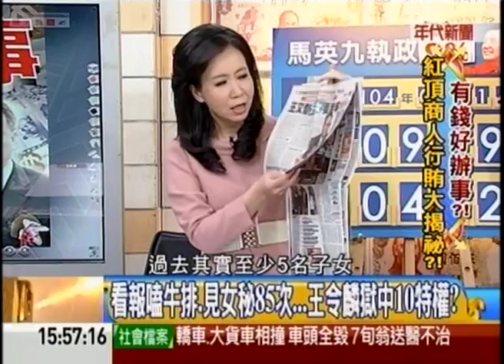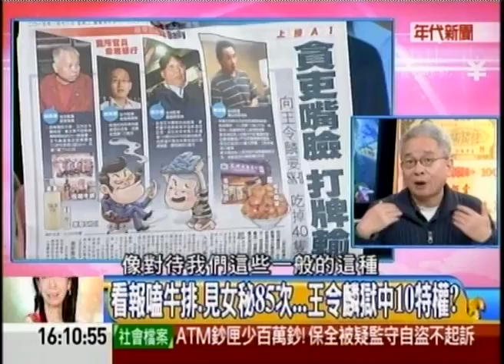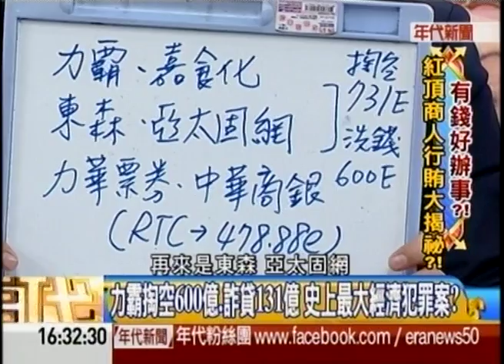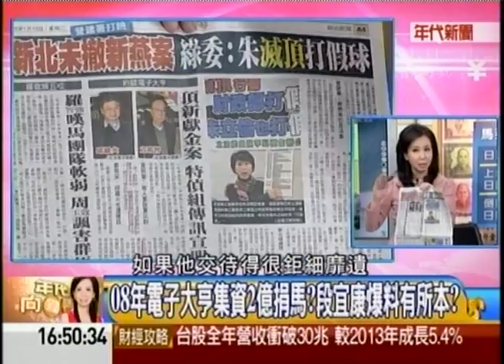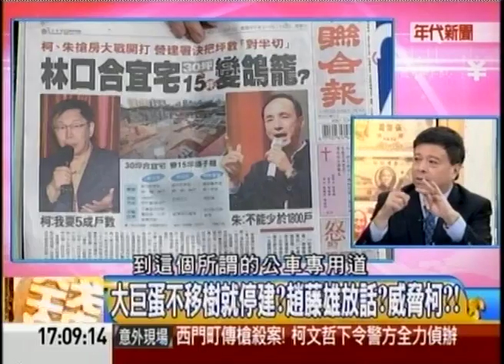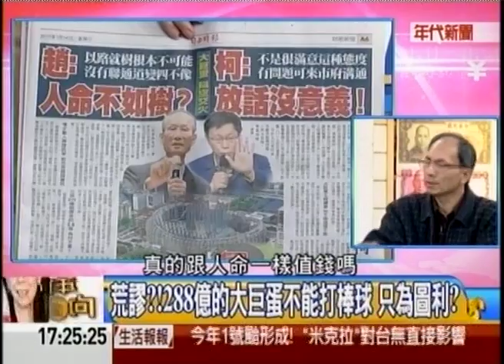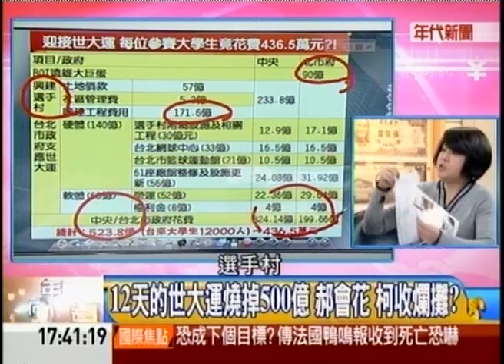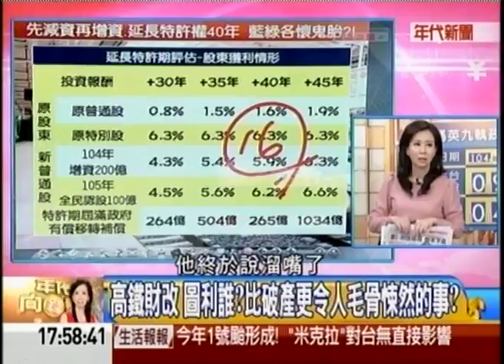01142015 年代向錢看 看報嗑牛排.見女秘85次 王令麟獄中10特權? 力霸掏空600億 詐貸131億 史上最大經濟犯罪案? 大巨蛋不移就停建? 趙藤雄放話? 放話要破產 高鐵竟提前發年終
01142015 年代向錢看 / 看報嗑牛排.見女秘85次 王令麟獄中10特權? 力霸掏空600億 詐貸131億 史上最大經濟犯罪案? 大巨蛋不移就停建? 趙藤雄放話? 威脅柯?! 放話要破產 高鐵竟提前發年終 疑自肥? - Serving oversea Taiwanese viewers worldwide.